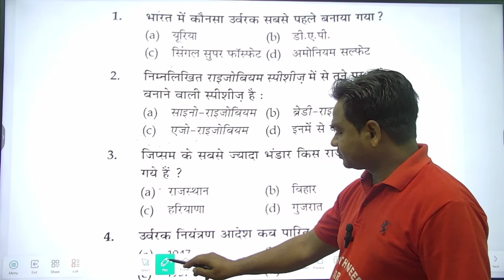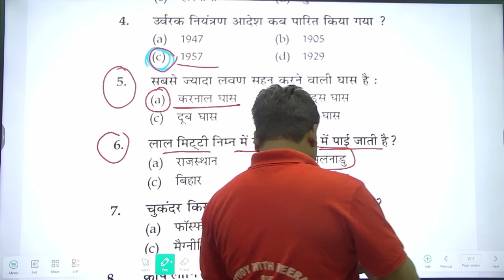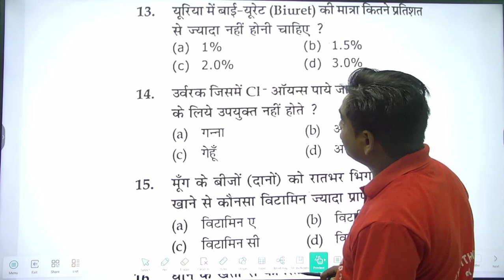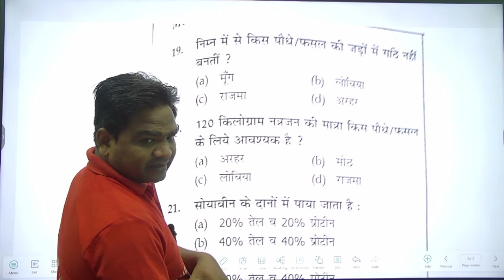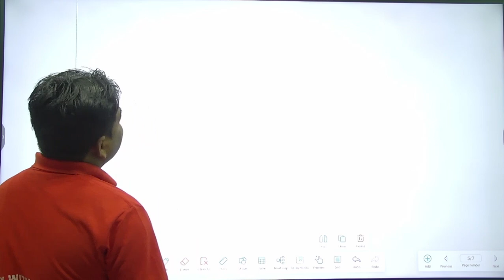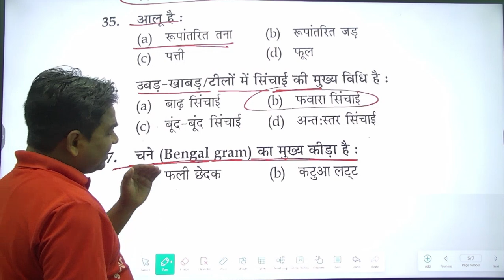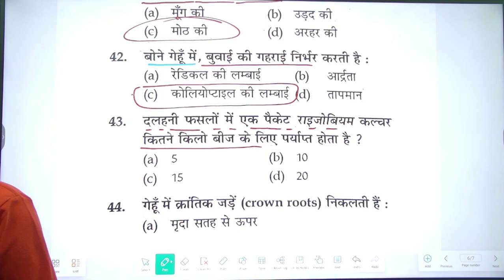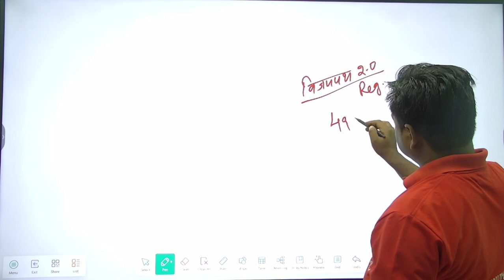Upsssc agta-5299(PART-86)|Upsssc agta big update |syllabus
Upsssc agta-5299(PART-86)|Upsssc agta big update |agta syllabus
download app study with neeraj sir
telegram study with neeraj sir
vijay path batch start 2.0
upsssc agta vacancy 2023
Agta syllabus
Agta eligibility
Upsssc agta latest news today
agta upsssc latest news today